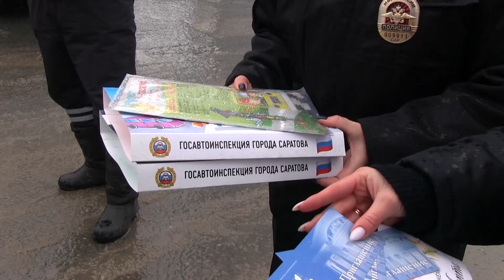Цветы для автомобилисток. ГИБДД удивило горожанок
В Саратове сотрудники ГИБДД решили поздравить женщин-водителей с наступающим праздником 8 Марта – Международным днём женщин. Подробности – в видео